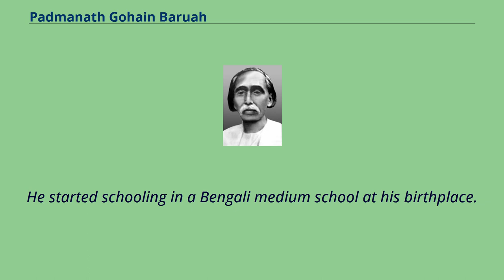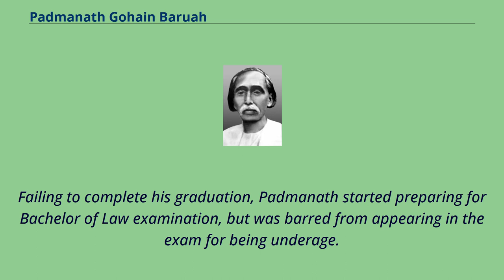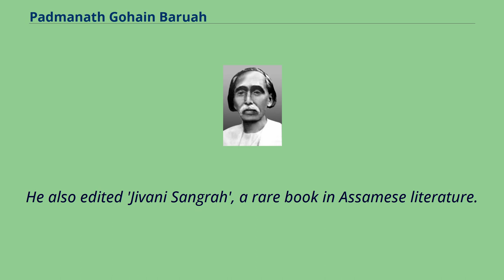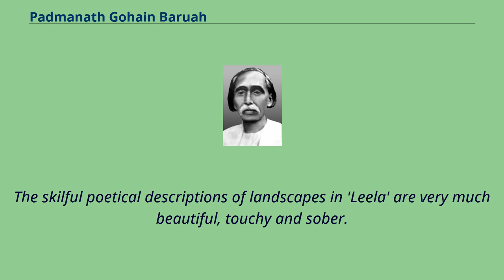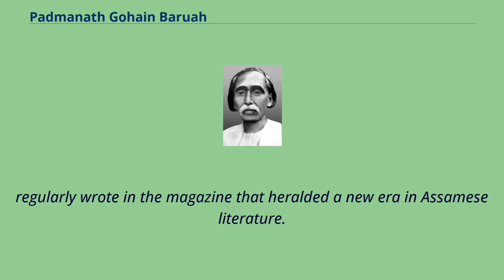Padmanath Gohain Baruah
Assamese-language_poets
19th-century_Indian_dramatists_and_playwrights
19th-century_Indian_male_writers
Padmanath Gohain Baruah （Assamese: পদ্মনাথ গোহাঞি বৰুৱা; 1871–1946） was the first president of Asam Sahitya Sabha and a prominent name in the early part of modern Assamese literature.
He was a novelist, poet, dramatist of excellence, analyst and a thought provoking writer.
Considering his towering personality and profound knowledge, he is regarded as the "Pitamaha" （great grandfather） in Assamese literary world.
In recognition of his outstanding contributions to the Assamese literature and society, the British government gave him Raibahadur title, a rare honour conferred for the first time to an Assamese person.
He was also the first literary pensioner of Assam.
Padmanath Gohain Baruah was born in 1871 at Nakari village in North Lakhimpur.
He was first Ahom member of Assam Legislative council.
He started schooling in a Bengali medium school at his birthplace.
He went to Calcutta in the last part of the 19th century to pursue higher education.
His voyage started off as he became an active member of Asomiya Bhasar Unnati Sadhini Sabha, established by a number of Assamese students for the uplifting of Assamese language and literature.
However fate had other plans for him.
Gohain Baruah could not complete his BA examination as he found Latin very difficult to master.
In those days the Indian students were expected to study an ancient language for their BA course, and Padmanath, who had not learned Sanskrit in his Bangla medium school, had opted for Latin.
Failing to complete his graduation, Padmanath started preparing for Bachelor of Law examination, but was barred from appearing in the exam for being ...